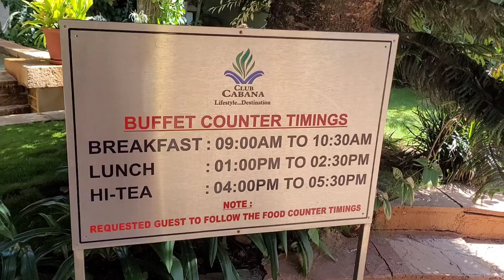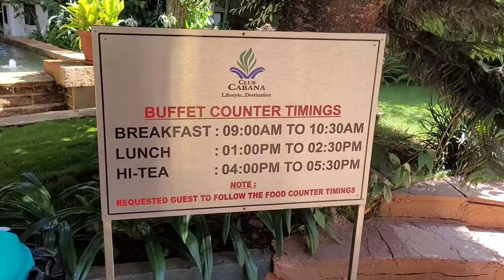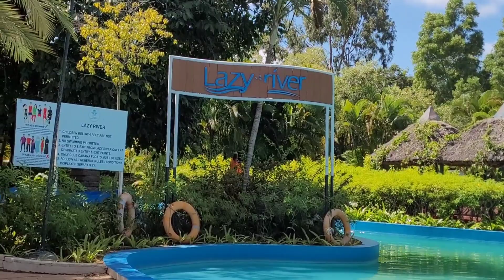🍸🍹CLUB CABANA 2023... RESORT IN BANGALORE🍰🏝️🏖️🩱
VISIT TO CLUB CABANA. LOVELY RESORT IN BANGALORE.. NEAR BANGALORE INTERNATIONAL AIRPORT
Club Cabana Resort
Club Cabana
Club Cabana Bangalore
Luxury Resort in Bangalore
Resort near Devanahalli